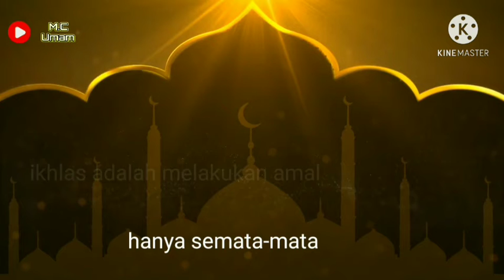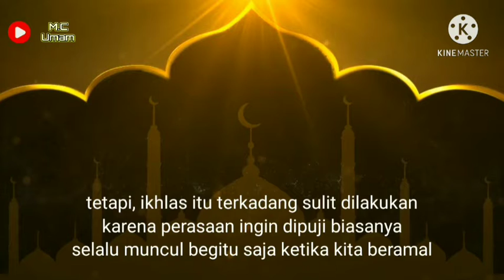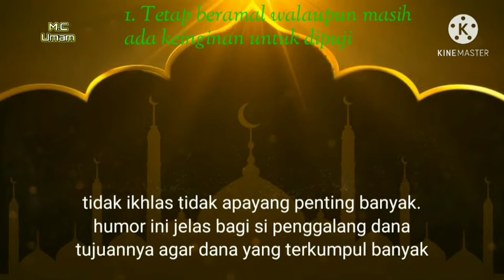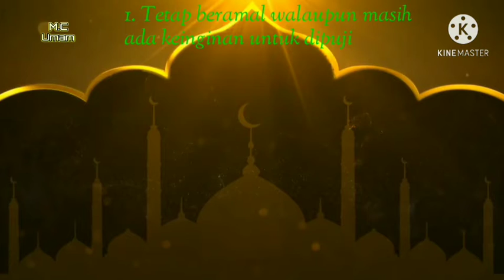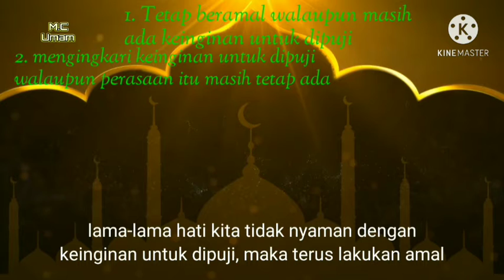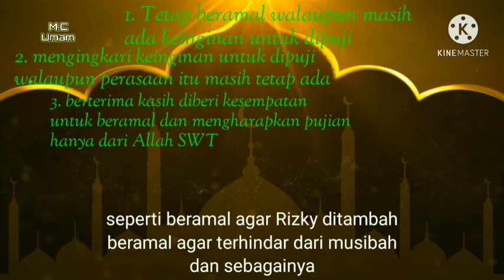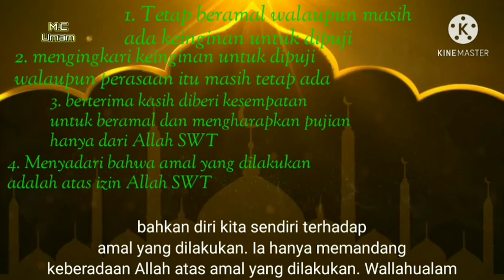Latihan Jiwa || Menuju Ikhlas dalam Beramal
menuju ikhlas dalam beramal
1. tetap beramal walaupun masih ada keinginan untuk dipuji
2. mengingkari keinginan untuk dipuji walaupun perasaan itu masih tetap ada
3. berterima kasih Masih diberi kesempatan untuk beramal dan mengharapkan pujian hanya dari Allah SWT
4. Menyadari bahwa amal yang kita lakukan adalah atas izin Allah SWT